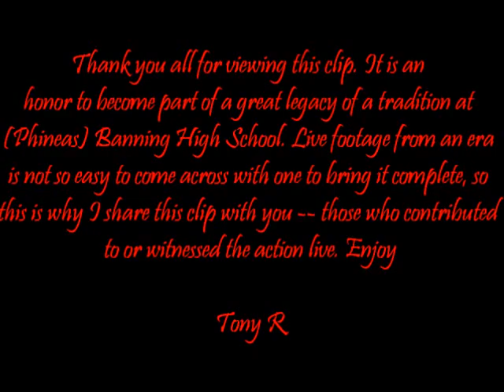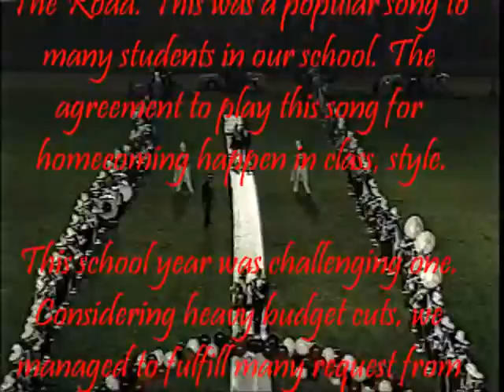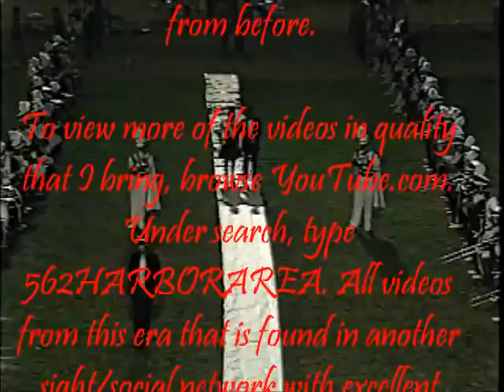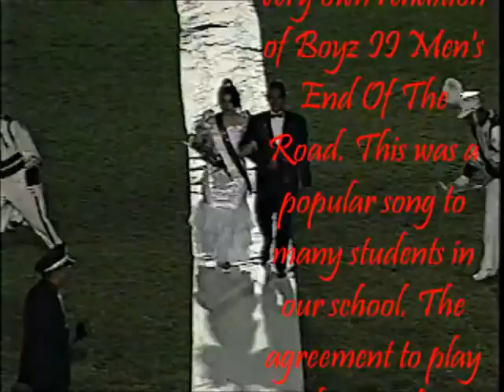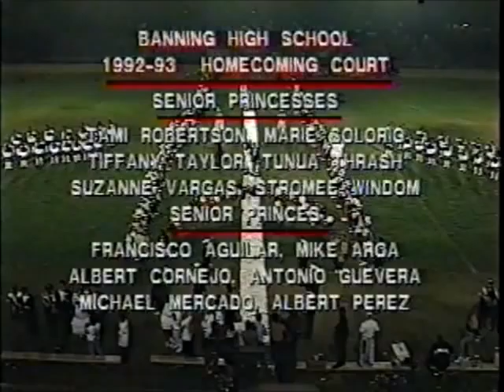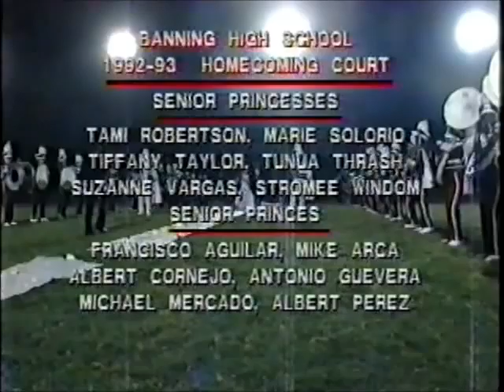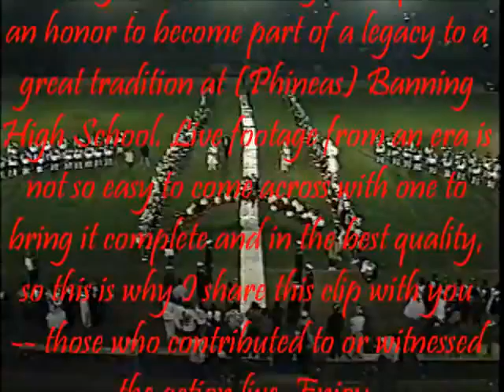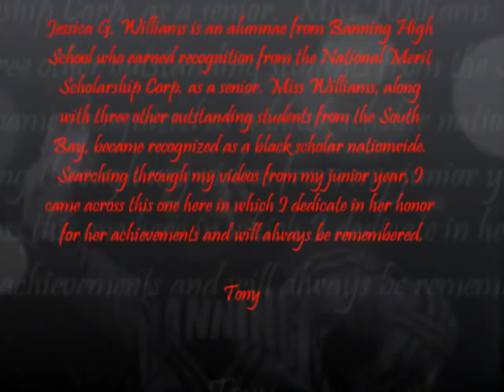1992 Banning Pilots vs Gardena Mohicans? Homecoming Court And Halftime Show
This is the Marching Pilots of (Phineas) Banning High School. The school is in the community of Wilmington, CA. As doughtful that I am to say that the Gardena Mohicans took the visiting side to let the Pilots use the Home side for a homecoming ceremony, I'm almost sure I am correct.

This is my year. I remember having a homecoming with Gardena and one with Carson. Eventually, I'll check my my yearbook. Enjoy.

My general message:

Thank you all for choosing to view this clip on my channel. It is an honor to become part of a legacy to a great tradition at (Phineas) Banning High School. Live footage from an era is not so easy to come across with one to bring it complete like I do and in the best quality, video and audio, so this is why I share this clip with you.

This is the Marching Pilots of (Phineas) Banning High School. What you will be listening to is multiple renditions by the Pilots, along with a great performance. The Marching Pilots are from the community of Wilmington, CA. This community is in the South Bay Harbor Area of the City of Los Angeles, also known as the Heart of the Harbor, and the high school is the Pride of Wilmington.

There were many great students that shined or made an impact in class as a Marching Pilot. However, I understand many of them never truly got a chance so see a video of themselves. Today, we have an opportunity to do so in full; and, because you chose my channel, I thank you with a full performance of yourself. Enjoy.